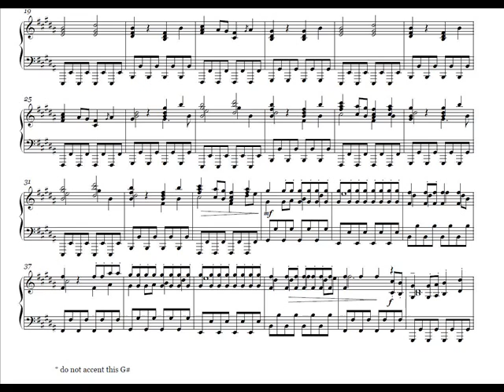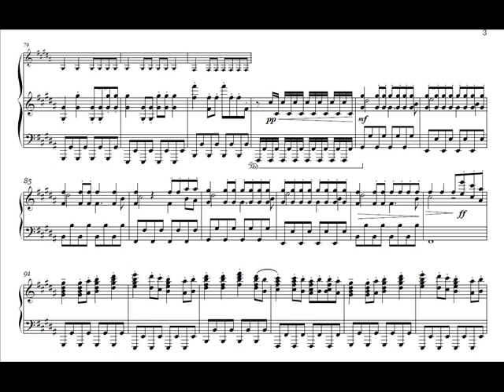DJ Splash Flying High - Piano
Flying High Remix by DJ Splash transcribed for solo piano by myself =D

Edit: What you see in the video is slightly different from the score that I've uploaded. Slight revisions have been done to make certain sections slightly simpler and I've also added the lyrics in =)